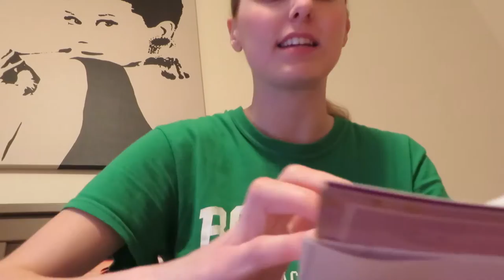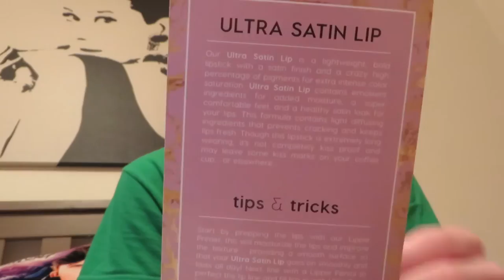USING MY EPIPEN ON A LEMON!!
CALIFORNIA VLOGS: 4 videos Play all Play now

kristabx